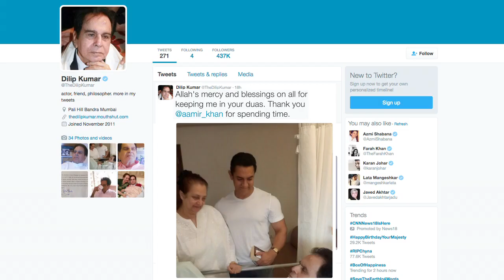Dilip Kumar Discharged; Aamir Khan Rushes To The Hospital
Watch how Aamir Khan rushed to the hospital to meet Bollywood thespian Dilip Kumar.